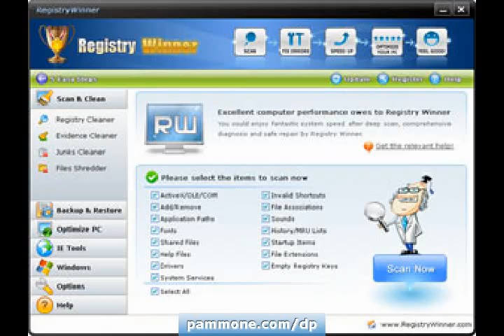PC XP Windows